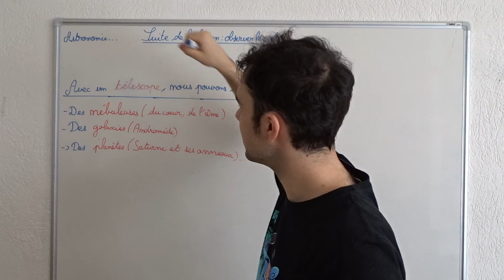Vendredi 5 juin partie 11 Astronomie fusée Crew dragon et observer le ciel avec un télescope partie